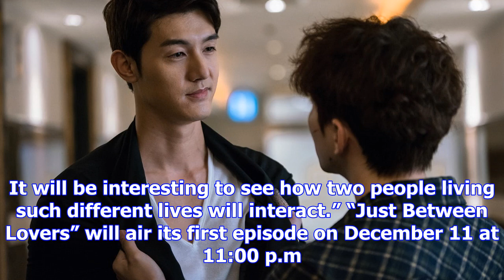Junho and lee ki woo have intense encounter in new "just between lovers" stills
Display. Sharethrough. Soompi.1x1 On December 8, upcoming JTBC drama “Just Between Lovers” released ...